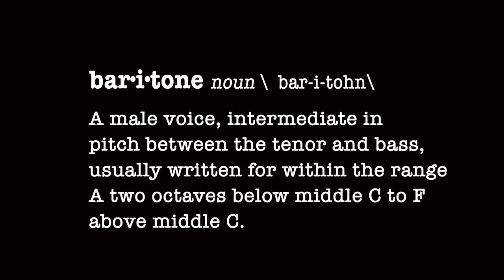LyricU Presents - Voice types: Baritone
Learn more about the baritone in opera with Lyric’s Sir Andrew Davis, Renée Fleming, and Anthony Freud. This vocal range might be stuck in the middle of tenor and bass, but the baritone is definitely not a voice that can be forgotten. Some of the most famous roles in opera are portrayed by baritones-the ultimate bad boy in Mozart's Don Giovanni, the resourceful fixer Figaro in Rossini's The Barber of Seville, the king of the gods Wotan in Wagner's Ring cycle...just to name a few.